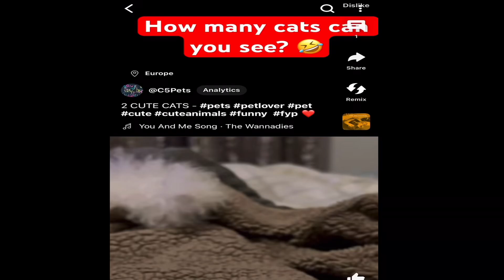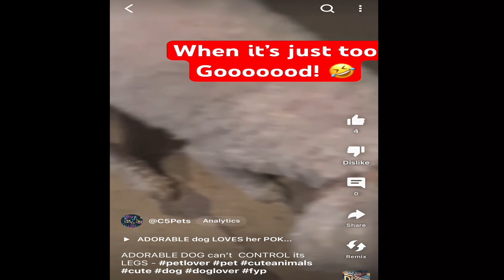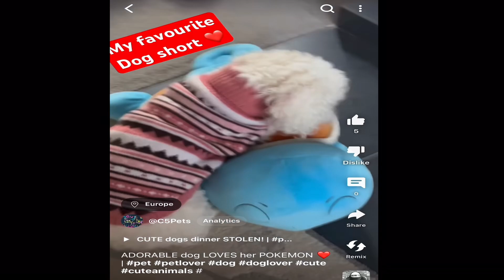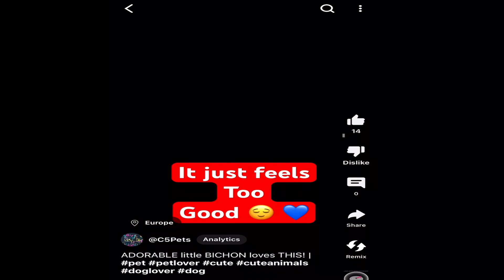My CUTE ADORABLE pets compilation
A round up of my pet shorts from the winter and Christmas period